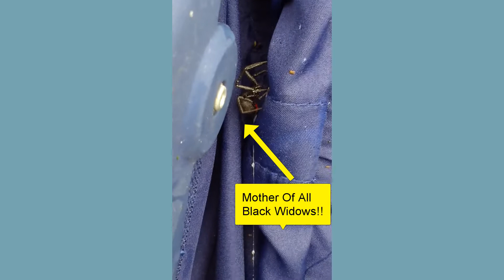mother of all black widows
Just finished my battle with the...